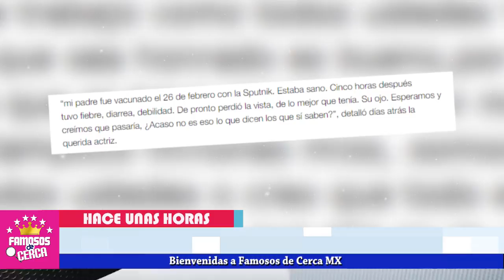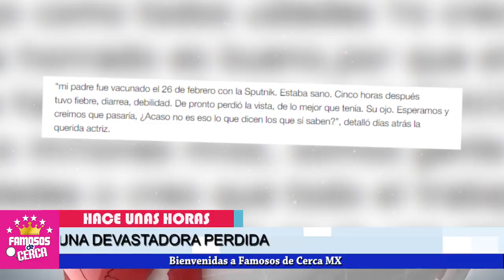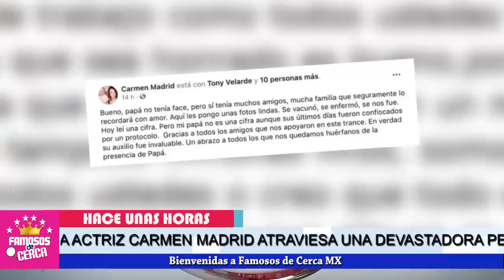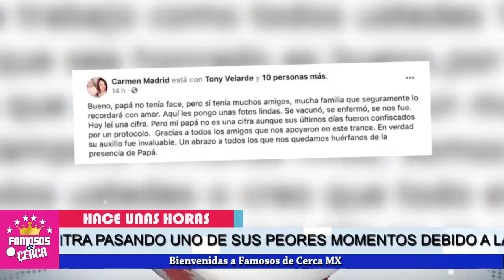🖤🎚️ ¡ 𝗛𝗔𝗖𝗘 𝗣𝗢𝗖𝗔𝗦 𝗛𝗢𝗥𝗔𝗦 P!erde La V!da el Padre de 𝗖𝗮𝗿𝗺𝗲𝗻 𝗠𝗮𝗱𝗿𝗶𝗱 ! 😭🎚️🖤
Devastadora Noticia llega a la vida de esta actriz.

 BIENVENIDOS!!!